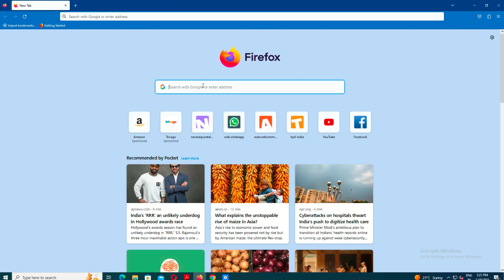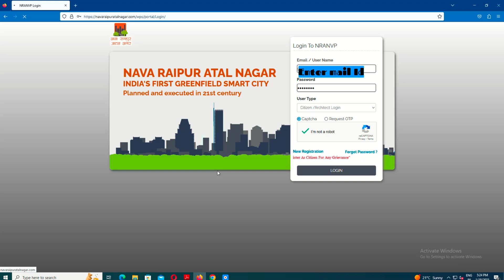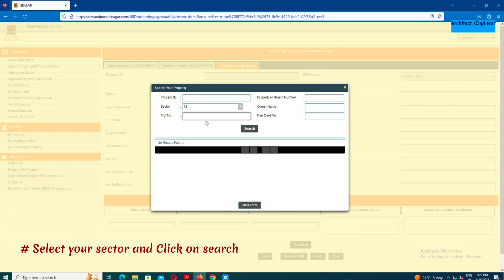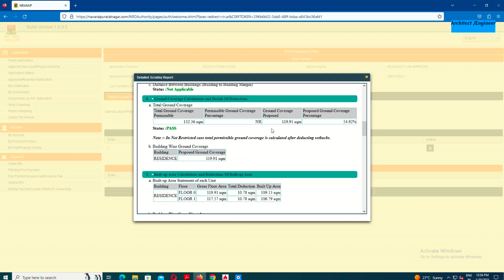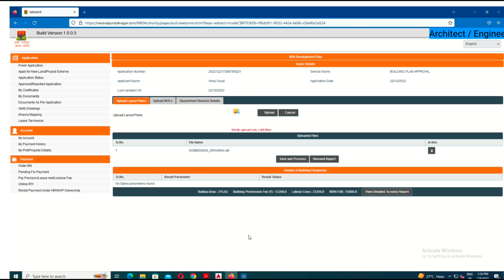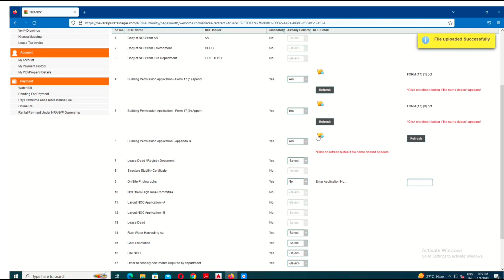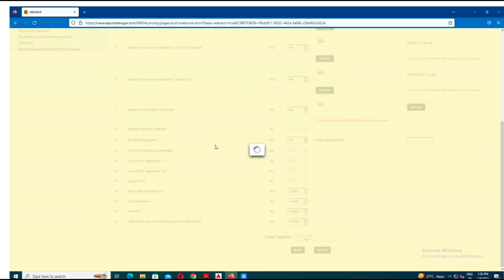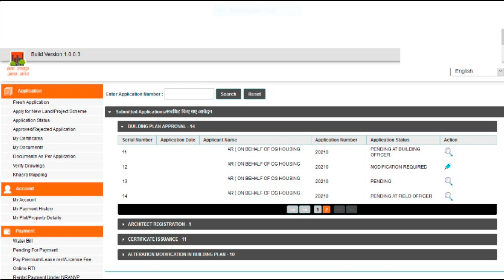Naya Raipur Submission drawing scrutiny process.2023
In this video We have Online Scrutiny process to the submission drawing Naya Raipur (C. G.) of residential building #2022 .

Your quarries:-
What is a submission drawing?
What is the importance of site plan in submission drawing?
What is site plan in drawing?
What is the new Raipur Development Plan 2031?
What is the development plan of Naya Raipur?
What is the new name of new Raipur?
How many sectors are there in Naya Raipur?
What is the NRDA Raipur master plan?